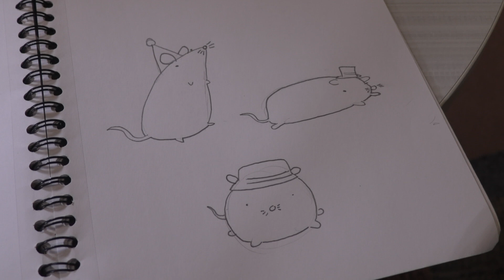One Minute Film